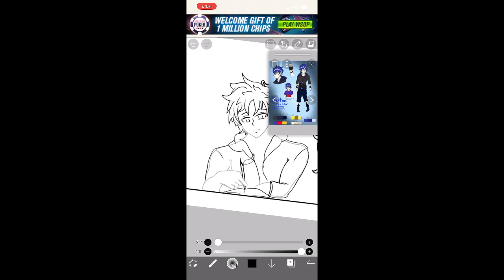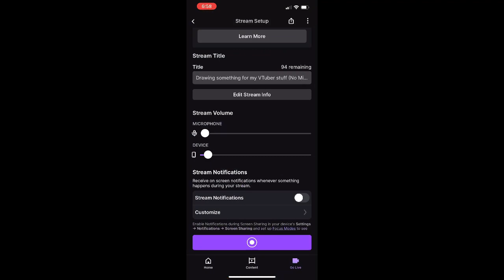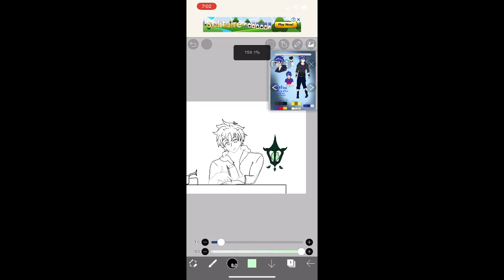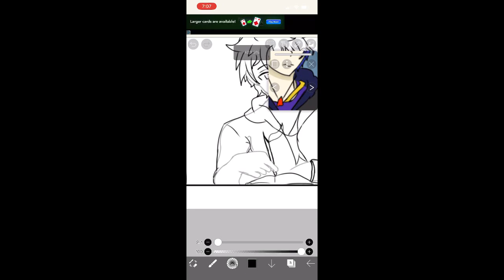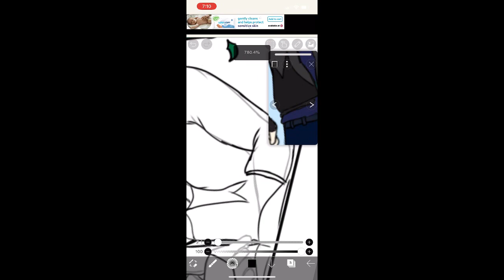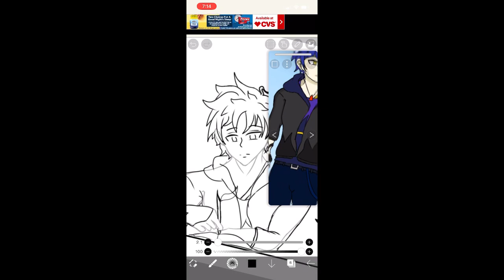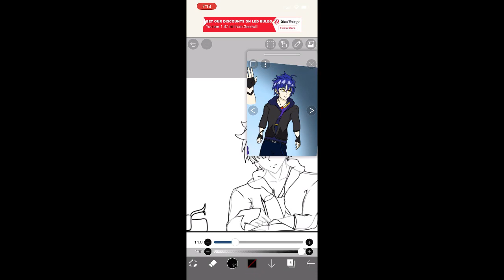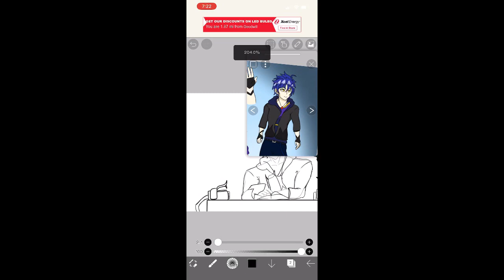[October 17th, 2022] Drawing something for my VTuber stuff (No Mic)